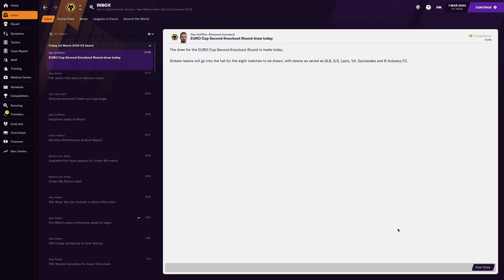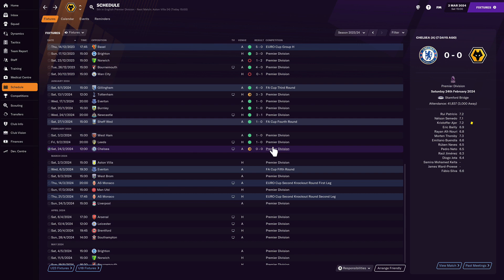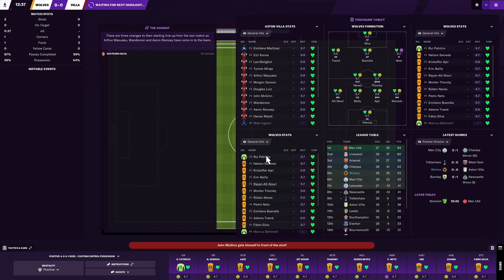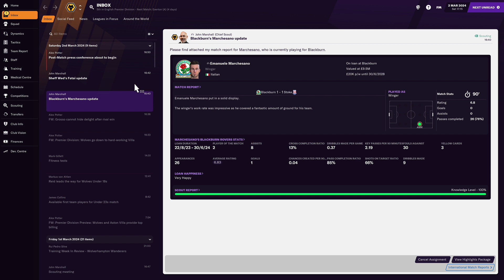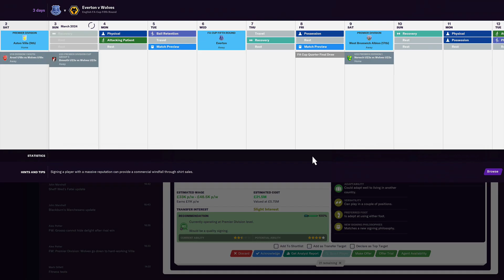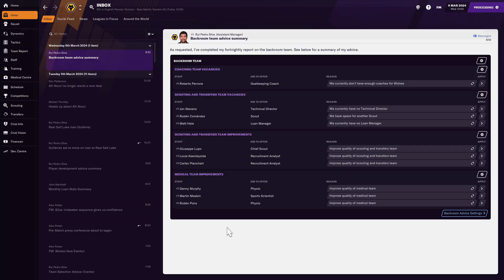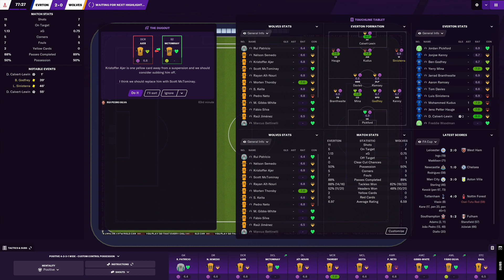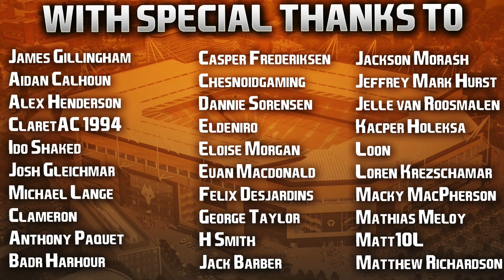Football Manager 2021 Reboot | #40 | Life, And Football Manager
docks getting all philosophical today... and in his feels! 😢

Glad to say I've got a double upload today. Can't promise them anymore (at least until my driving lessons and test are over!) but for the start of FIFA 22 I'll be aiming to keep them daily again. Have an awesome evening guys, cheers! 👍🏻

| SOCIAL LINKS |